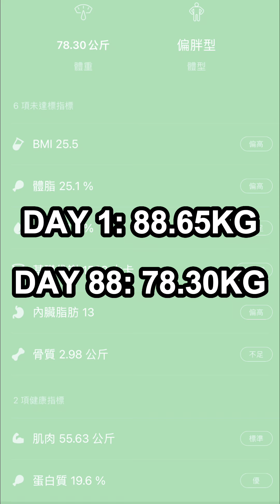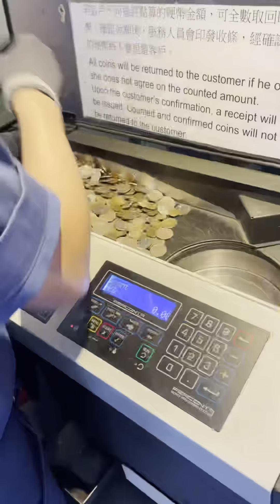VLOG｜香港 🇭🇰 大叔一天怎麼過 DAY 88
香港 🇭🇰 44 歲大叔 減肥健身記錄 DAY 88

DAY 88（減肥第八十八天）
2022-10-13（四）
體重：78.30KG（Day 1：88.65KG）
活動：俯臥撑 25 X 4、有氧 30 分鐘
步數：18000
喝水：4L
早餐：香蕉
午餐：生蠔、意大利飯、牛柳
下午茶：咖啡
晚餐：火鍋

簡單的事情重複做
記錄每天的活動、飲食和身體狀況
明天繼續 💪 加油